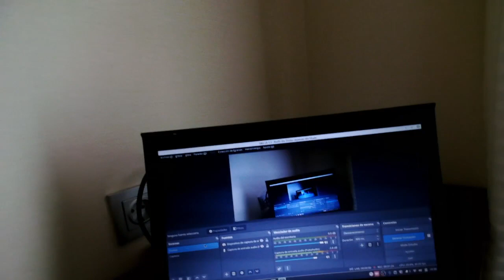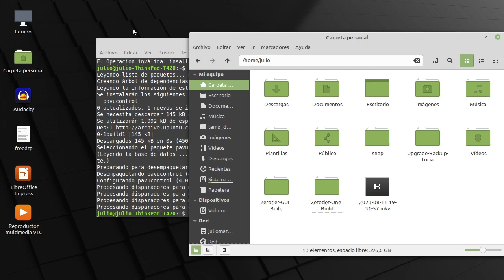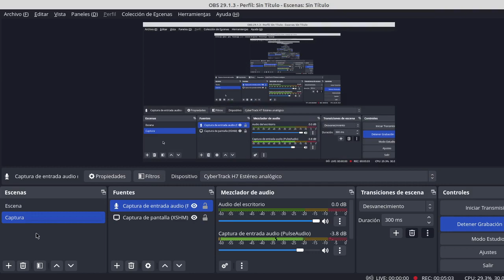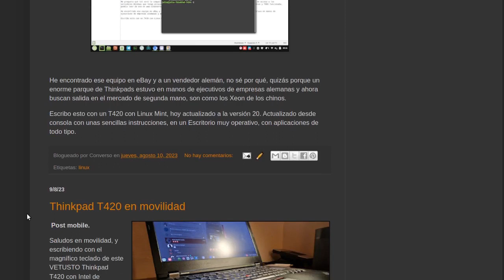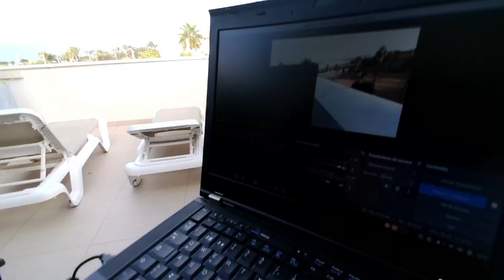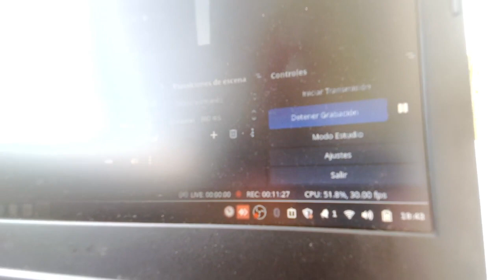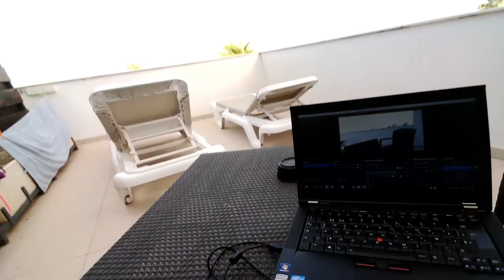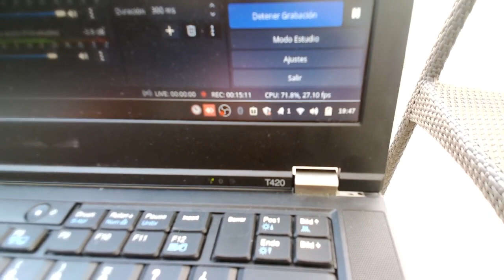El Thinkpad T420 ¡plenamente operativo!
El T420 no sólo ha vuelto a la vida, sino que está plenamente operativo, esta es su presentación en sociedad.

Mis equipos actuales.
AmazFit GTS3
HUAWEI MATEPAD 10.4
Surface Go 3
Samsung S8 Ultra
Amazon Fire HD 10